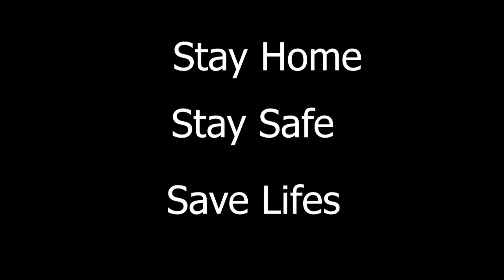Life in Isolation - Uni Documentary